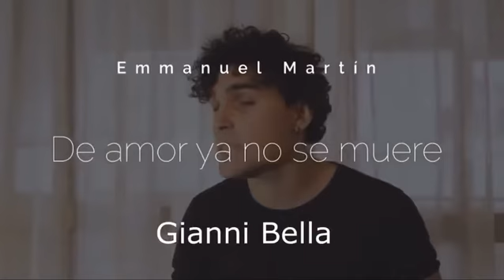Emmanuel Martin. De amor ya no se muere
Gracias @emmanuelmartinperez por esta versión tan talentosa, nos ha llegado al ❤️